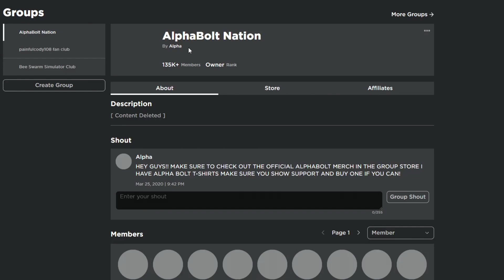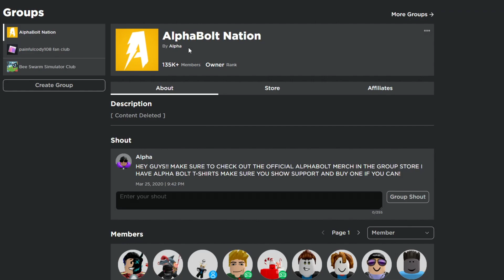*NEW* ALL WORKING CODES FOR OHIO IN 2022! ROBLOX OHIO CODES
In today's video I show you guys an updated list of all working codes in ohio in 2022! Make sure you watch till the end and enjoy!